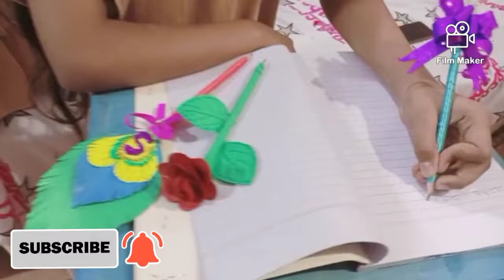3 easy DIY pencil decor|school craft handmade pencil decor with paper#cyshalvlogs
3 easy DIY pencil decor|school craft handmade pencil decor with paper#cyshalvlogs

Hello everyone hope you all are fine so today
learn how to decorate your pencil with less things,with paper or with sticker's it's very easy & quick craft.im sure if u try this with your own ideas and things you will get More beautiful results.

so I decorate 3 pencils
1. Rose pencil🌹
in this pencil u need a ✏️,some colourful papers,glue, Scizor,markers

2. kitty pencil🐱
in this pencil u have to need a pencil , ribbon 🎗️, sticker's, glue, Scizor

3.peacock pencil🦚
in this pencil again u pick a pencil 📝, some colourful papers, Scizor, glue, marker's

try to do decorate these pencil at your 🏡 home and school 🎒

link
Instagram Id washal pervaiz